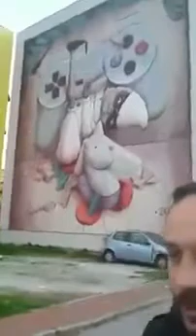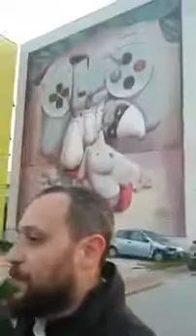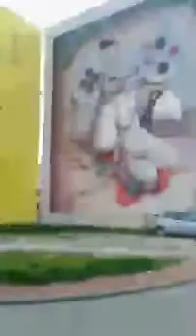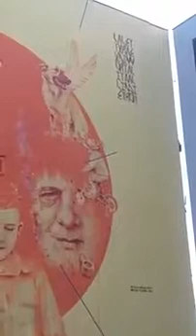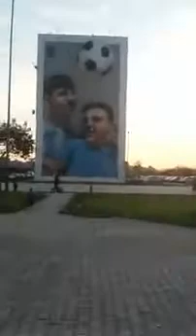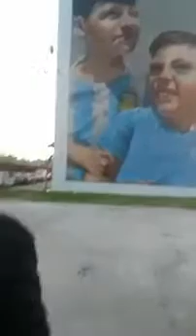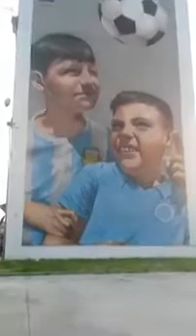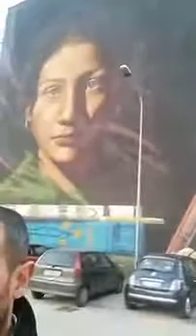Intervista dell'Associazione La Periferia a Luca Borriello (Director Reserach di Inward)